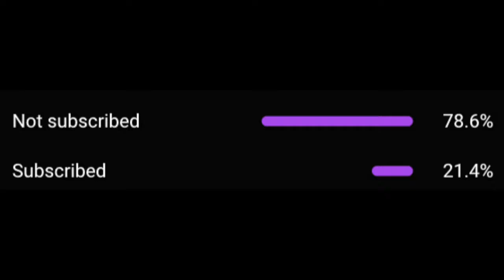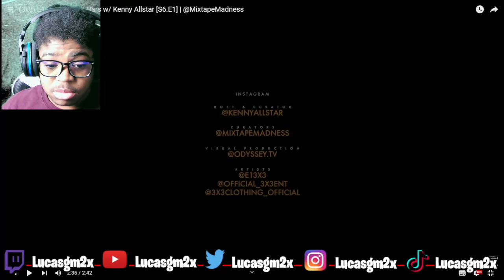(3x3) E1 - Mad About Bars w/ Kenny Allstar [S6.E1] | @MixtapeMadness REACTION